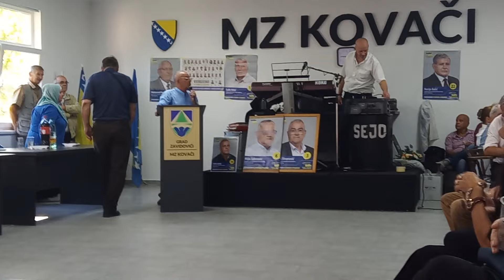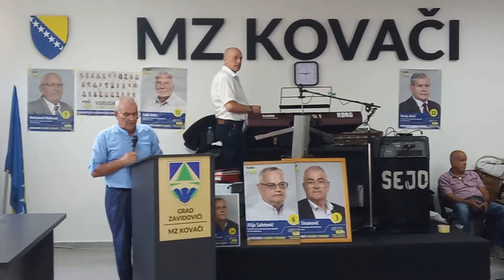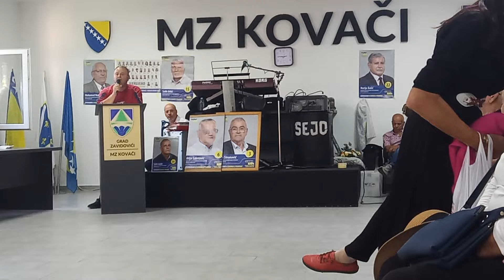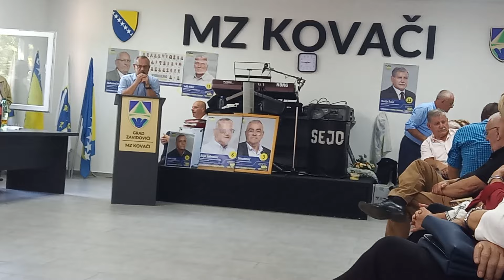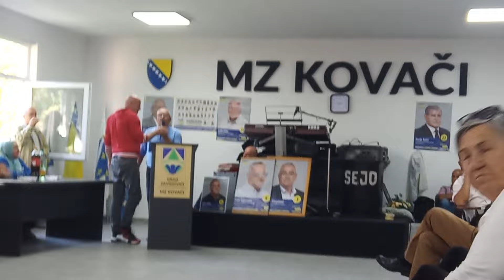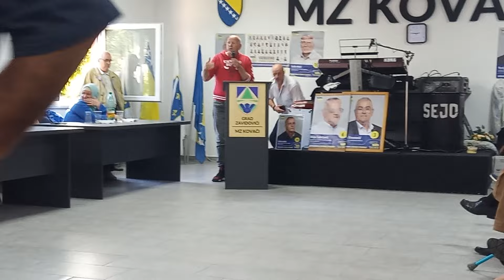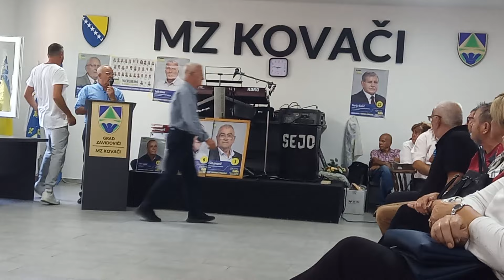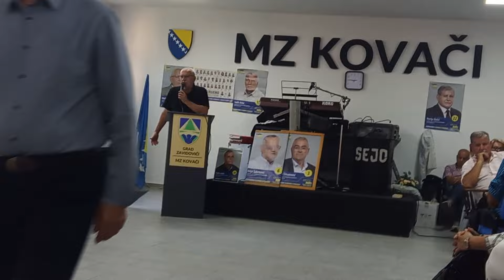Promocija stranke penzionera Zavidovici MZ Kovaci